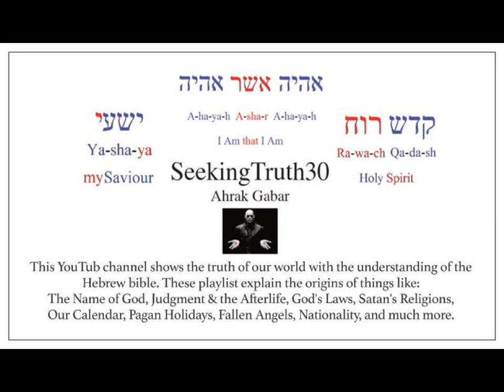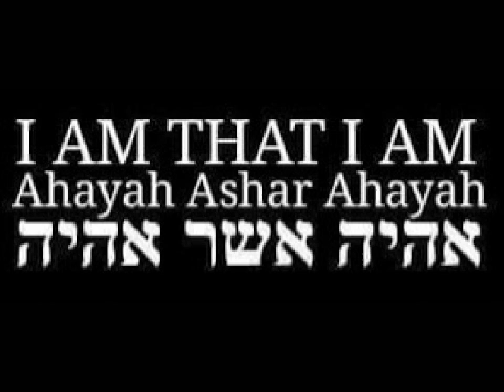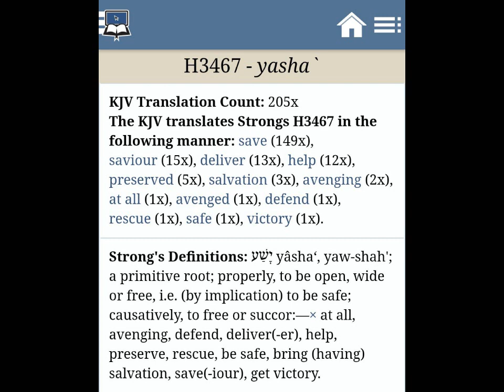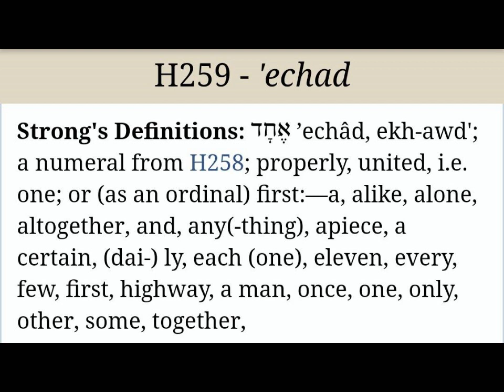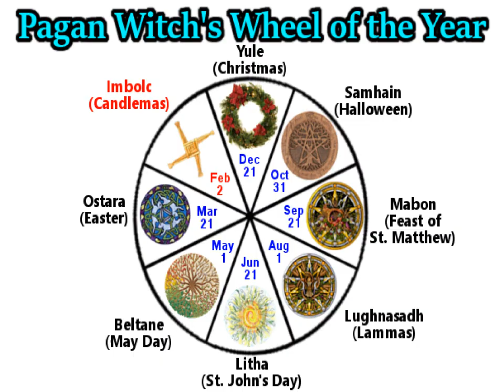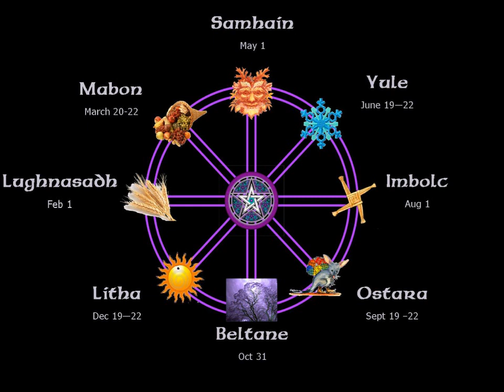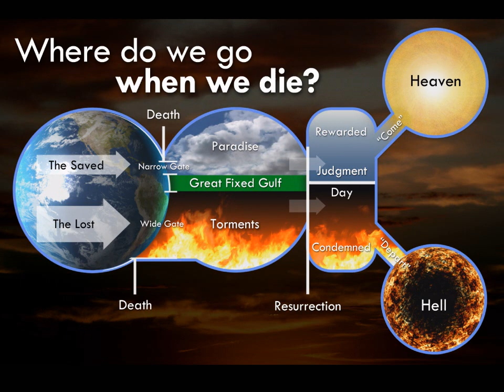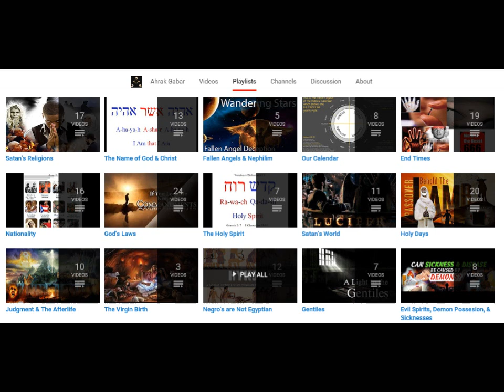SeekingTruth30 - Core Doctrines & Beliefs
This video gives an overview of the foundation and of my beliefs. I would like to give all praises honor and glory to the Father, Ahayah Ashar Ahayah. I would also like to thank the elders of the Gathering of Christ Church (GOCC) for all of their contiuned work in waking up the Most High's lost sheep. I hope that this video helps guide more people to their videos in hopes to bring more souls to Christ.